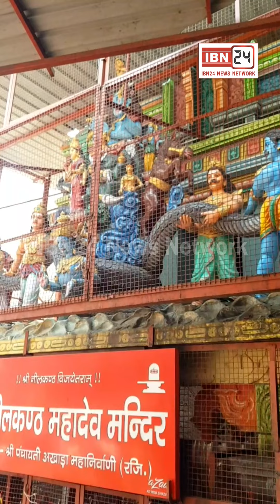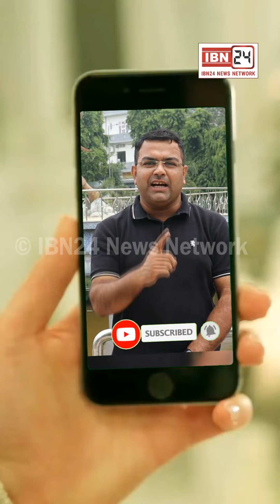IBN24 की टीम पहुंची नीलकंठ- उत्तराखंड की पहाड़ियों में बसे नीलकंठ के कीजिए दर्शन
IBN24 की टीम पहुंची नीलकंठ- उत्तराखंड की पहाड़ियों में बसे नीलकंठ के कीजिए दर्शन, महादेव शिव ने इसी जगह पिया था विष।